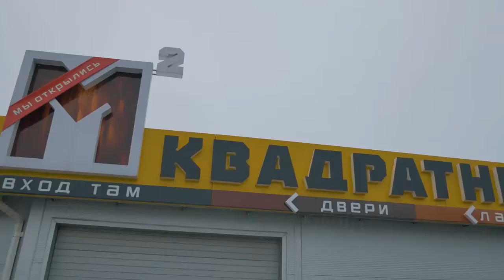Магазин "Квадратный метр", открой свою дверь, в мир уюта!